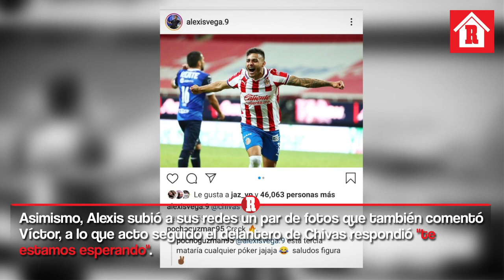¿Víctor Guzmán lanzó indirecta para regresar a Chivas?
En la publicación realizada por Uriel, en donde se encuentra celebrando un gol con Alexis, el atacante de los Tuzos hizo alusión al buen momento de los dos futbolistas del Rebaño Sagrado, a lo que Vega respondió "Faltas tú".